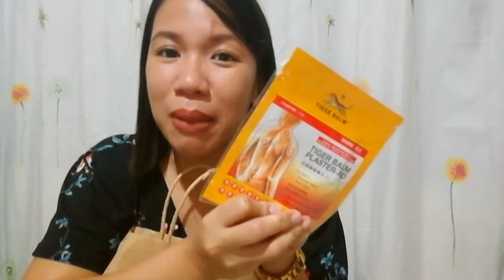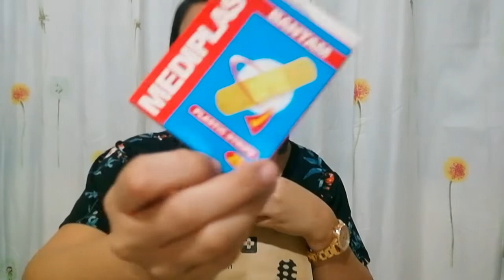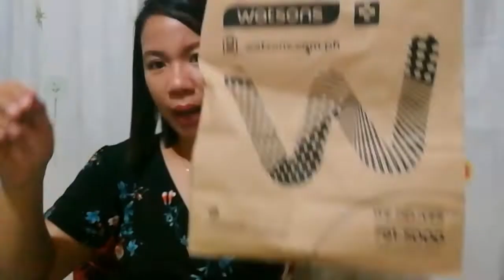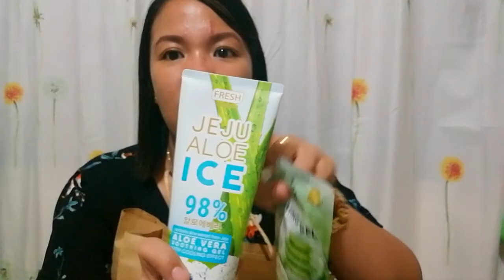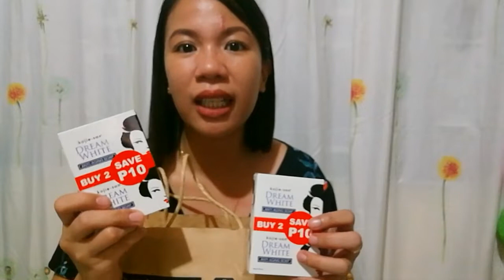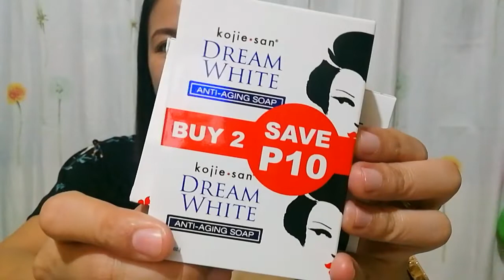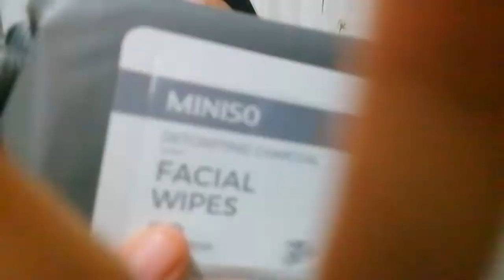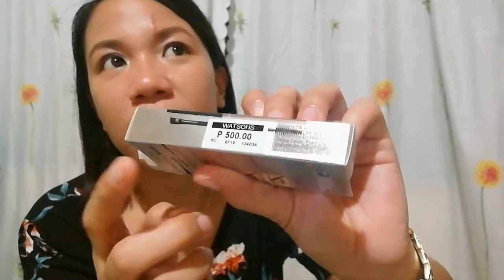HUGE WATSONS HAUL 2019+ MY TRAVEL ESSENTIALS❤|| feonabells VLOG #22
Hello mga beshies! Pasenxa na po kung hindi ganun kaganda ng resolution ng video kase phone lng ang gamit ko mga beshies sa pagvvlog at pageedit. Im always trying to improve every vlog ko po.